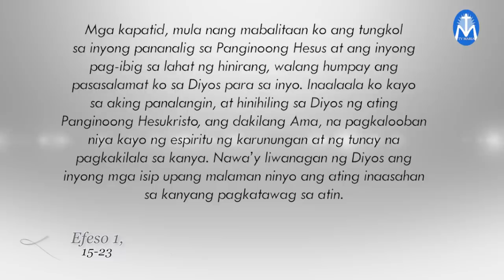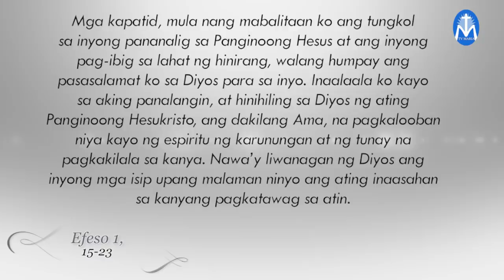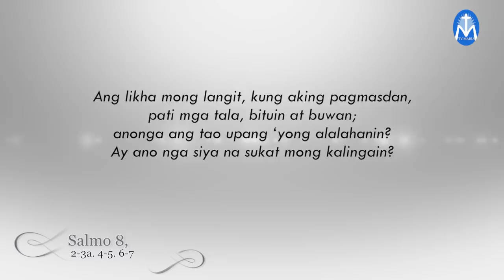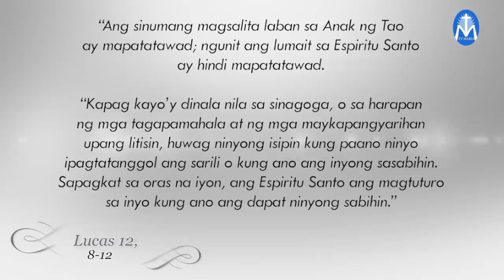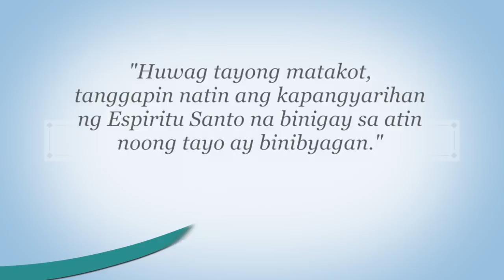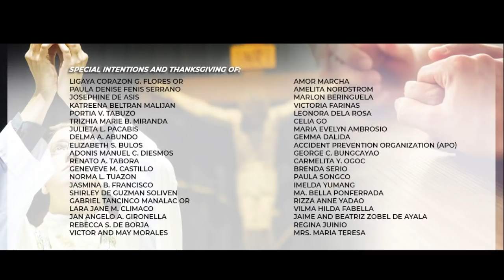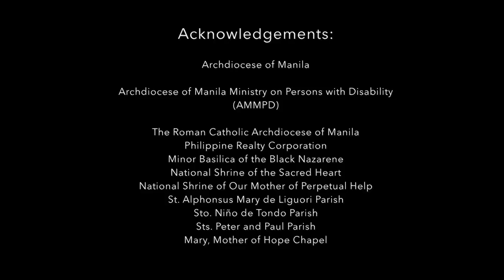Salita ng Diyos, Salita ng Buhay - October 17, 2020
"Huwag tayong matakot, tanggapin natin ang kapangyarihan
ng Espiritu Santo na binigay sa atin noong tayo ay binibyagan."
Reflection by: Bp. Broderick Pabillo, DD